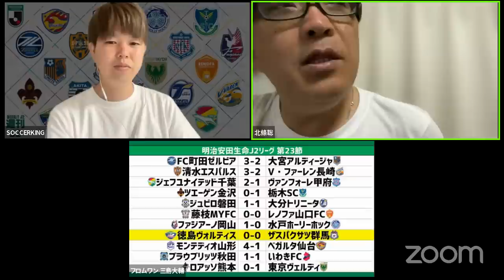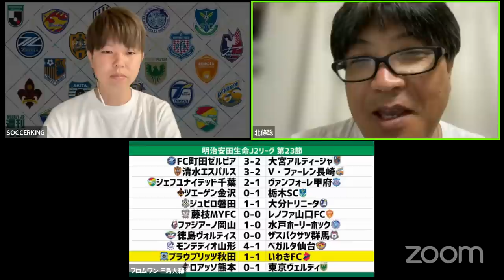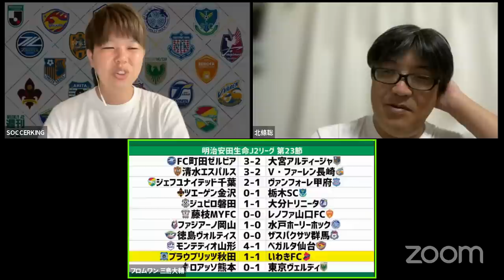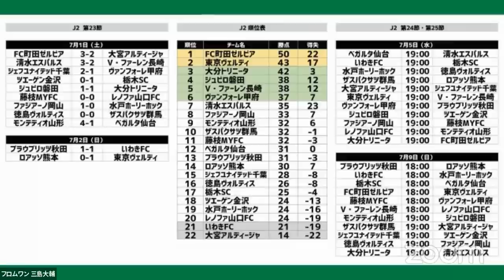J2第23節振り返り！ 藤本佳希、みちのくダービーで歴史的4発｜週刊J2 2023.07.04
00:00 オープニング＆6月のベストイレブン
22:12 週刊表彰
29:53 町田vs大宮
39:27 清水vs長崎
46:03 千葉vs甲府
52:37 金沢vs栃木
59:03 磐田vs大分
1:05:35 藤枝vs山口
1:12:56 岡山vs水戸
1:18:17 徳島vs群馬
1:25:28 山形vs仙台
1:39:46 秋田vsいわき
1:46:26 熊本vs東京V
1:53:08 順位表＆次節の対戦カードチェック

・出演
北條聡
みっしー

🎯totoONE
Jリーグを“予想“でもっと楽しく！　サッカーくじ「toto」のNo.1ポータルサイト